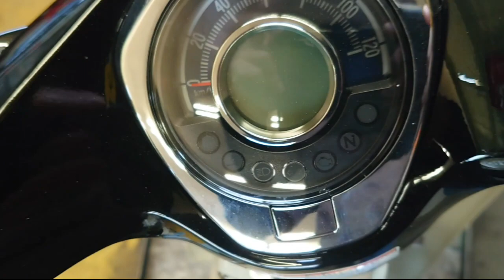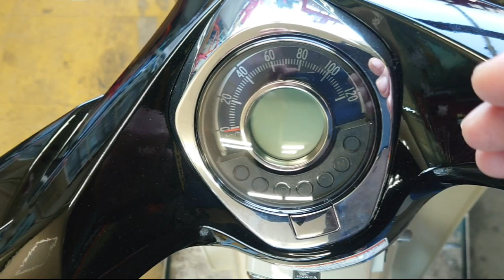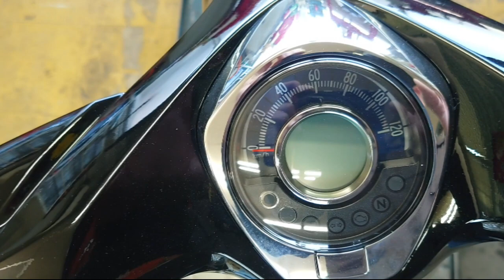ホンダ スーパーカブ C125 JA48 新車の納車整備ですが○○だった件 Part.1 new motorcycle 2020 honda C125 set up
ホンダ スーパーカブ C125 新車の納車整備です
CT125 ハンターカブもですがいざという時アクスルシャフト緩まないかもしれませんので
一度グリスアップついでに組み直したほうがよろしいかと思います
こういうちょっとしたことを手直ししておかないと使っているうちに不具合となって
メーカー保証切れた頃に「なんとかタイマー発動」と言われる原因になるんでしょうね
ちなみにCT125ハンターカブの新車時フロントアクスル締付け状態はこちら